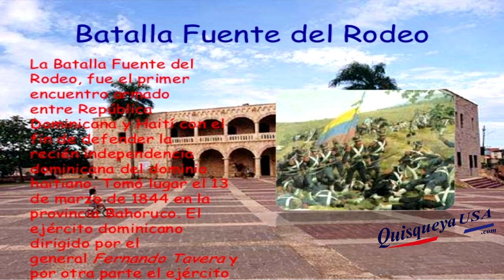Batalla Fuente del Rodeo -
La Batalla Fuente del Rodeo, librada el 13 de marzo de 1844, fue el primer encuentro armado entre la República Dominicana y Haití con el fin de defender la reciente independencia dominicana del dominio haitiano.
El plan de invasión del presidente haitiano Charles Hérard, consistía en el envío de tres columnas que sumaban un total de 20.000 soldados. La primera, capitaneada por Jean-Louis Pierrot, iría por el norte contra Puerto Plata y Santiago de los Caballeros. La segunda, comandada por el presidente en persona, buscaba conquistar San Juan de la Maguana y Azua de Compostela. La tercera y última, dirigida por el general Agustin Souffront, marcharía hacia Neiba.